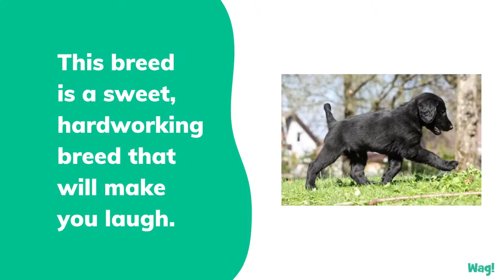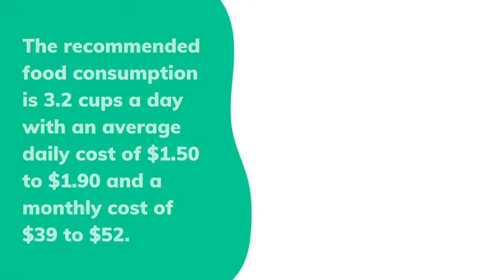Flat-Coated Retriever | Wag!